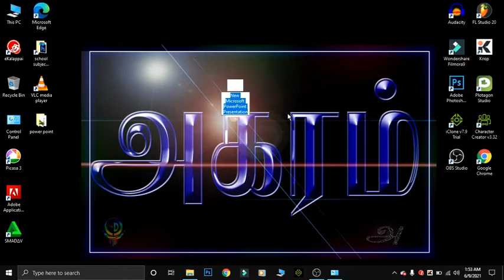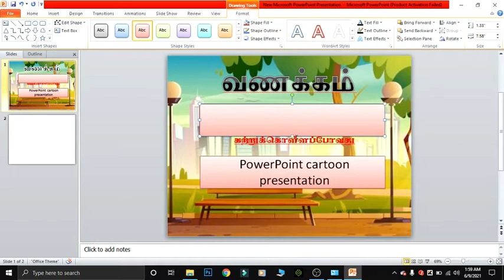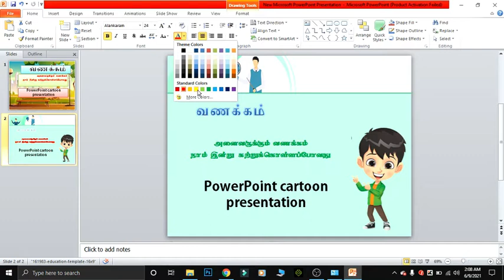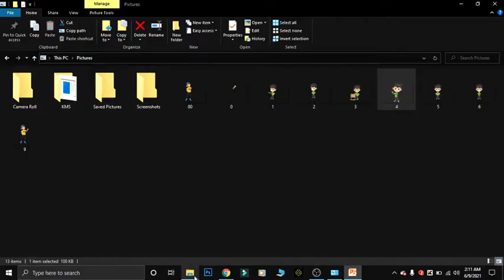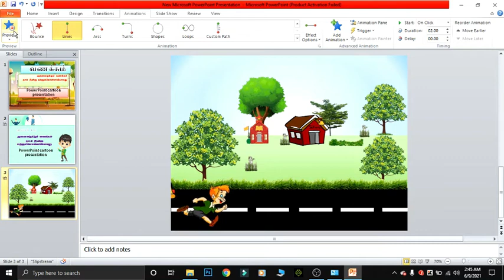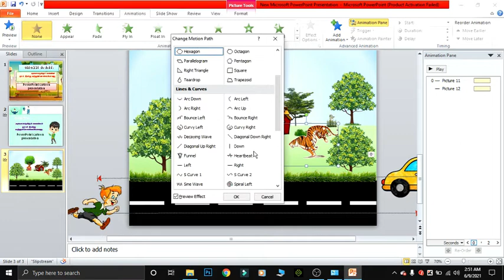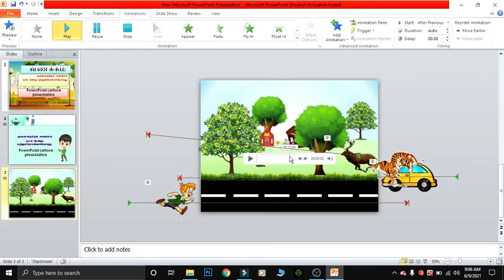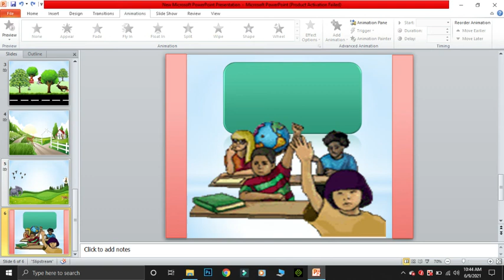Power Point Presentation இல் கார்ட்டூன் தயாரிப்பது எப்படி (அகரம்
புதிய முறை power point prasetaion

நன்றி.

Thanks.